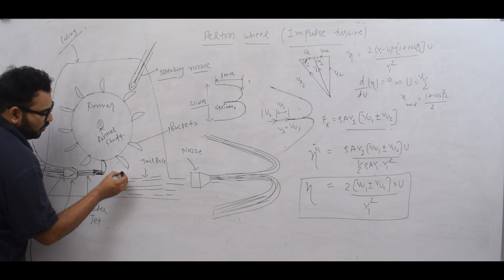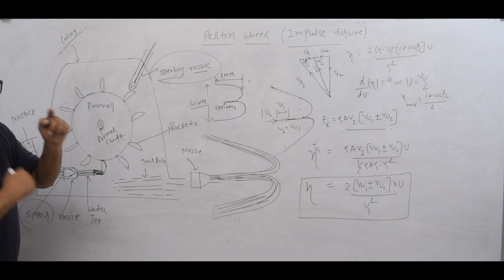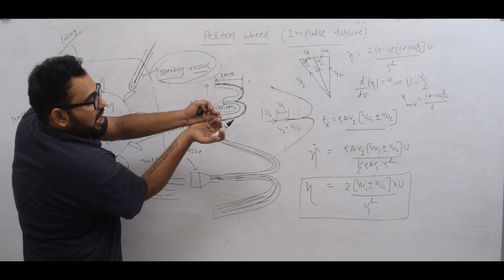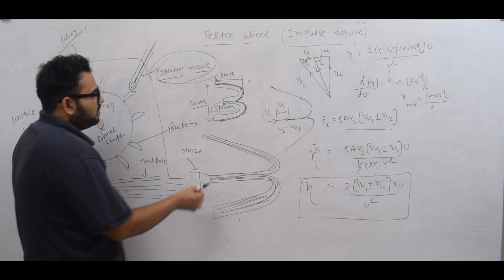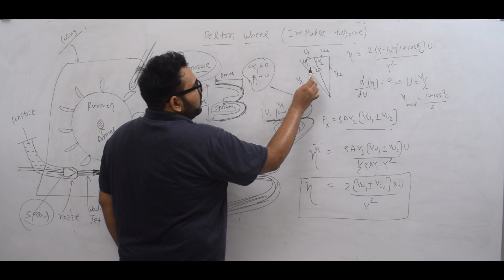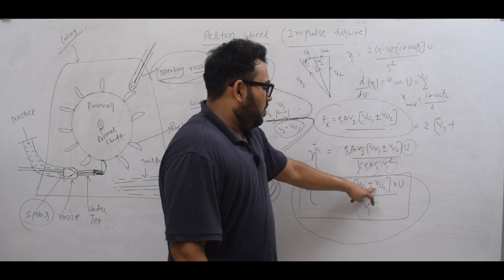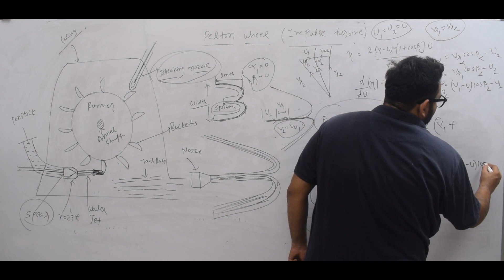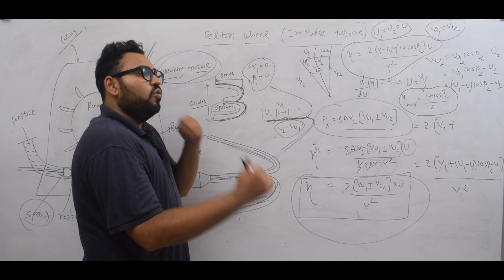FPE EP 21 PELTON WHEEL TURBINE